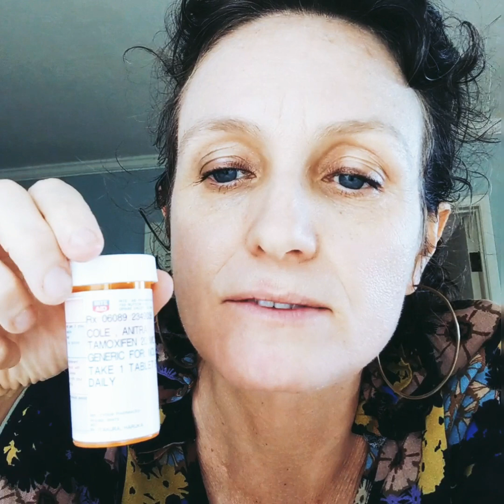#76 Fat Grafting, Implants, Breast Recon, Tamoxifen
Vlogging on all these topics...

What a long, strange trip it's been.. and continues to be. 😁

Sharing about my day, tamoxifen, liposuction-some savory topics!!